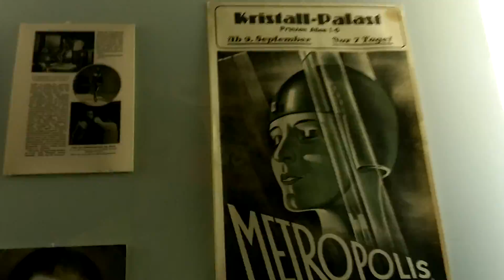Trip to Brussels & Berlin